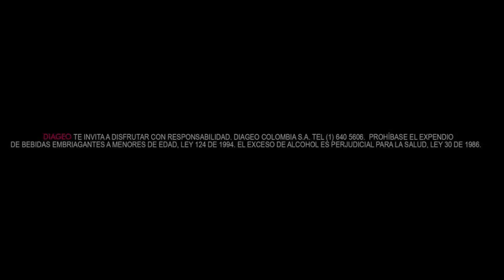Esteman - Aquí Estoy Yo @ ( nest )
una producción de:
MiNT | Audiobit Studios

con el apoyo de:
Smirnoff Colombia

grabado en:
( nest )

Productor General: Daniel Ayala López
Director General: Diego Ayala López
Productor Musical: Santiago Uribe
Productor Musical: Juan Felipe Uribe
Camarógrafo: Alejandro Bermudez
Camarógrafo: Alejandro Mendez
Camarógrafo: Manuel Monsalve
Sonido Directo: Alejandro Uribe-Holguin (La Tina Sonido)
Post Video: Manuel Monsalve (Still Standing Pictures)
Post Audio: Alejandro Uribe-Holguin (La Tina Sonido)
Mezcla Musical: Santiago Uribe
Catering: Monica Londoño